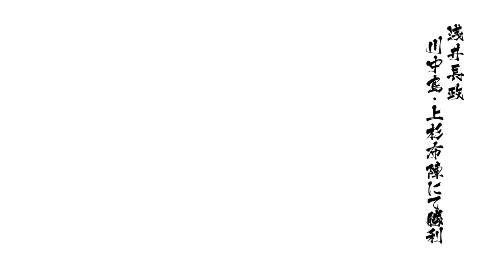リクに応えて実況プレイ！戦国BASARA4：長政：創世ルート（難）第伍戦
ちゃんと姉弟なんだなこの２人、って思った。